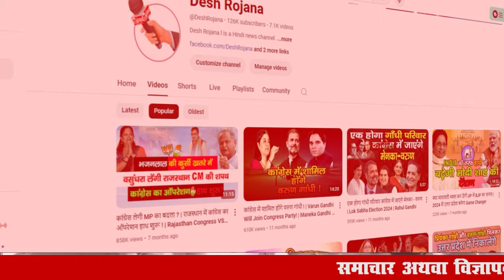हरियाणा चुनाव में अभय चौटाला और अरविंद केजरीवाल के हवा हवाई दावे फुस्स! | Haryana Chunav